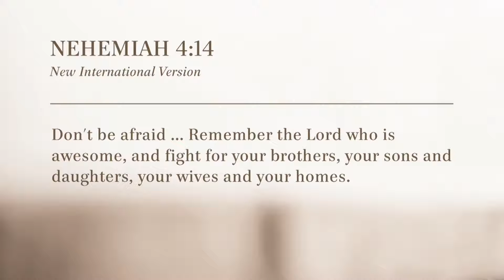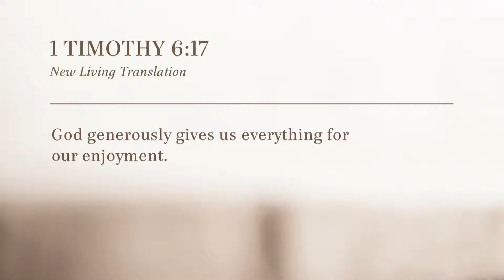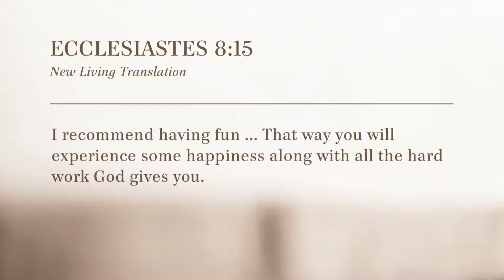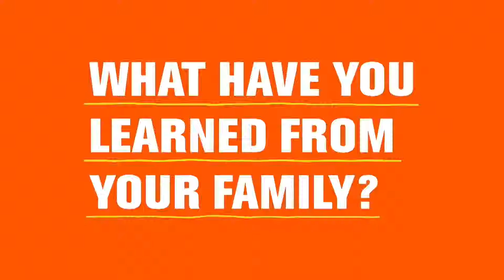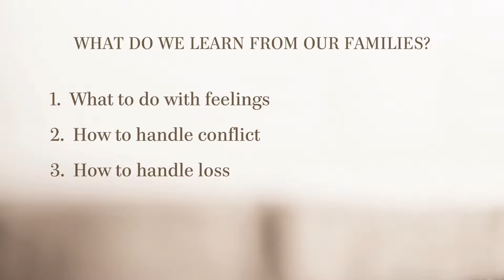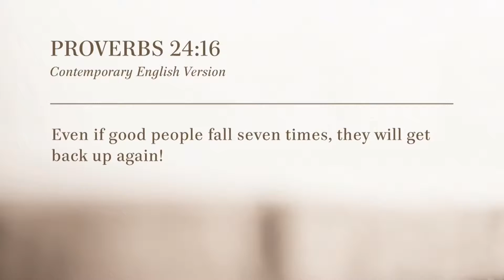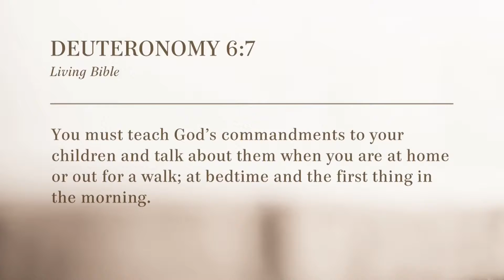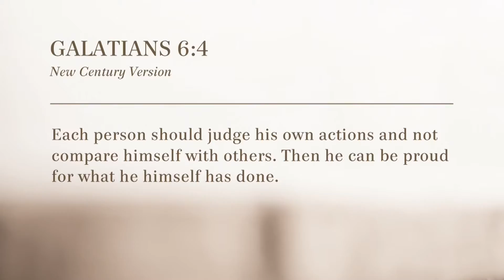Learning How to Fight for Your Family Part 1